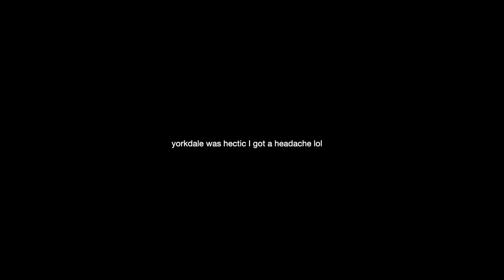eating my way through toronto | vlog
welcoming back dine in with open arms & getting quality time with friends 🤍